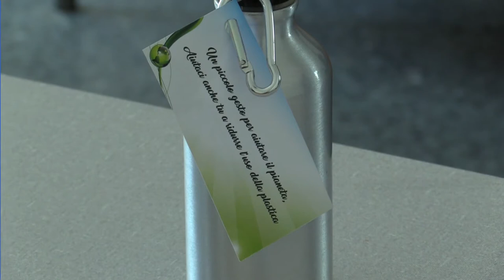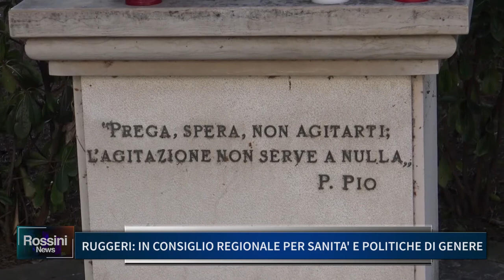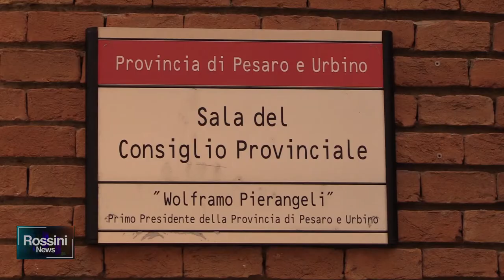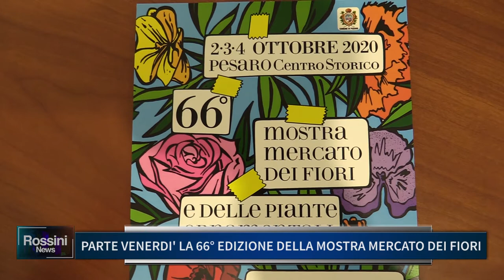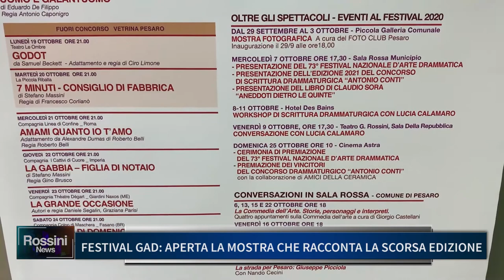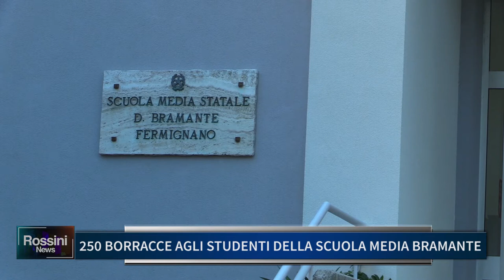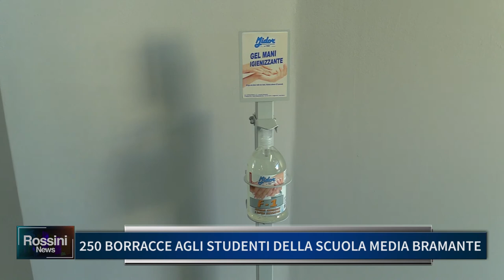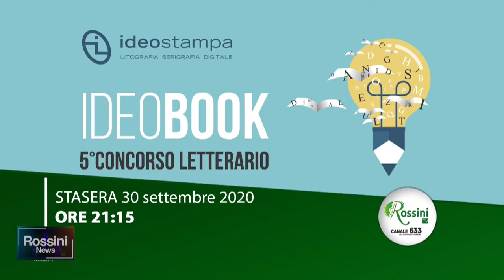ROSSINI NEWS 30 SETTEMBRE 2020